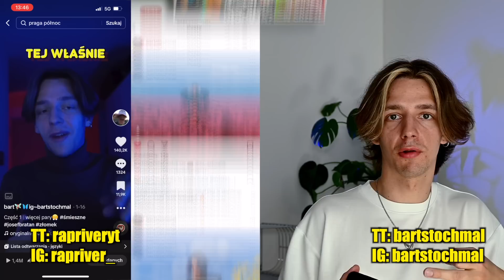czy CHIVAS to NAJGORSZY POLSKI RAPER?!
Fenomenalny producent oraz raper - a raczej muzyk, który podbił serca polskich słuchaczy. Czy Chivas to najgorszy raper w grze? W dzisiejszym odcinku przeanalizuję całą muzykę jaką wydał i podzielę się z wami swoimi odczuciami. Zapraszam do oglądania!

Materiał jest polskim odpowiednikiem serii „Worst Rappers In the Game?”, o którym wie sam autor CDTV.